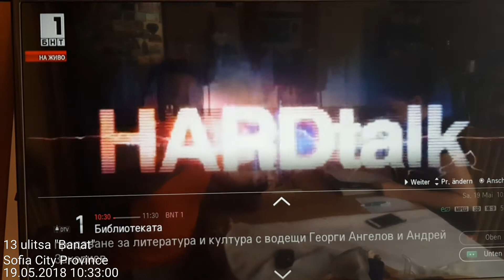BNT1 Bulgarian National TV failure - transmitted live BBC News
This morning our National TV 1st program transmitted for a minutes BBC News...📺